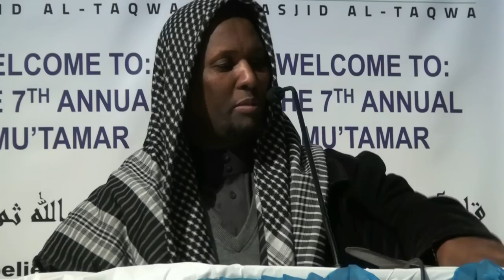"Isdhawrida qofka Muslimka ah" Sheikh Mohamud Garyare (BIC 7th Annual Mutamar Nov, 2014)